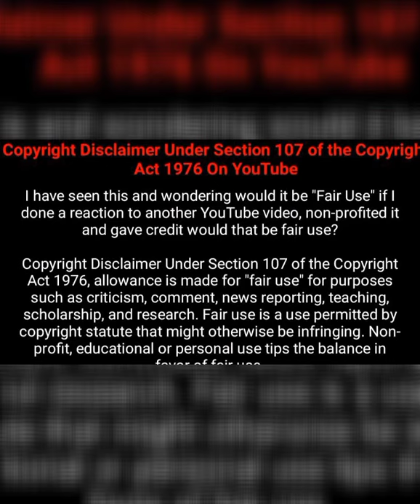Pooja Hegde Hot Gilmaa Videos